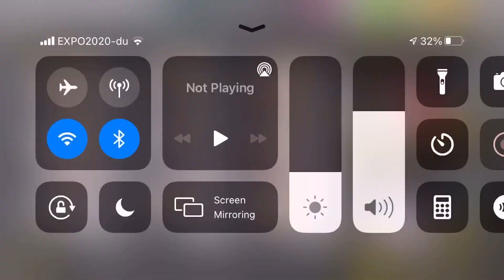اشتريت لاعبين🔥 | لعبة:DLS22 حلقة 2